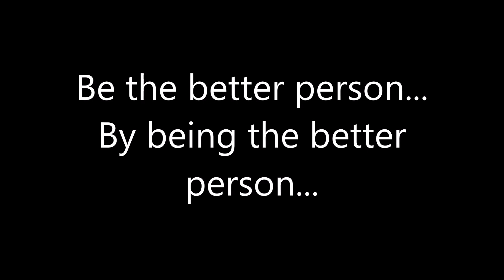Wrestlemania 35 results opinions and rants by The Theme. Seth, Kofi and Becky victorious!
Wow... Even though Wrestlemania 35 was LONG AS HELL including the kickoff show, it was a good event. Every emotion was touched on. Most of the matches had purpose and were good/great. There were some results that were questionable to me, but some were common sense. These are the results of Wrestlemania 35, with also some opinions and rants.